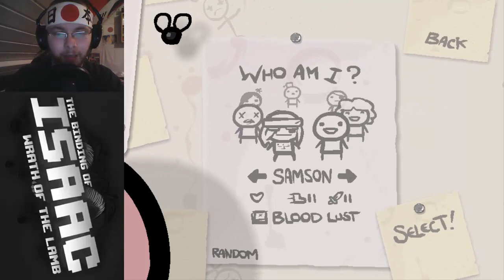The Binding of Isaac part 61 Unsichtbares Unmännlichkeitsmobil (German) (+Facecam)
Part 六十一。 Ein Run mit ???

Let's Play The Binding of Isaac Wrath of the lamb Isaac Game German i only love all asian ladies love GIANT Japan Japanese Asia 男らしさ